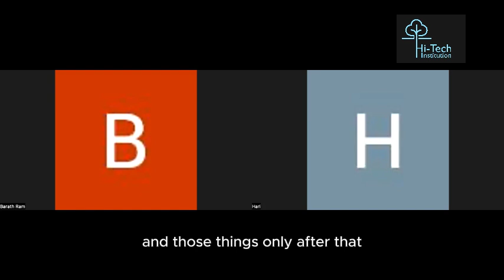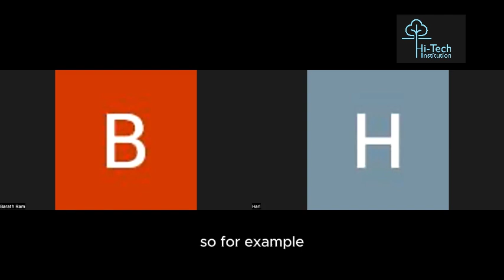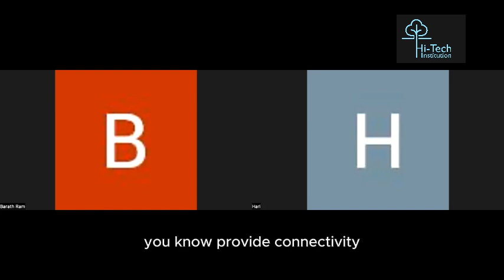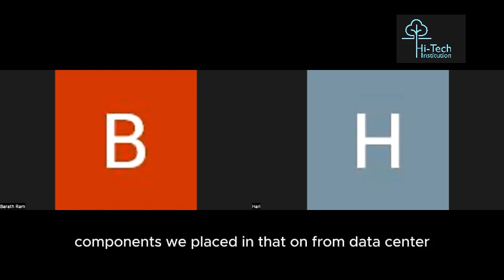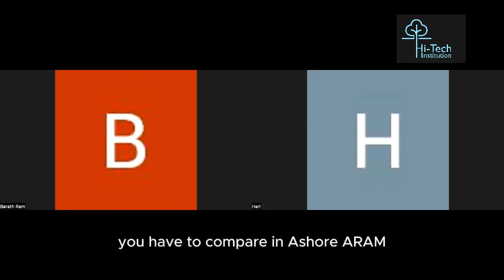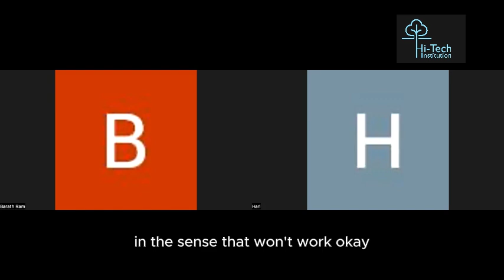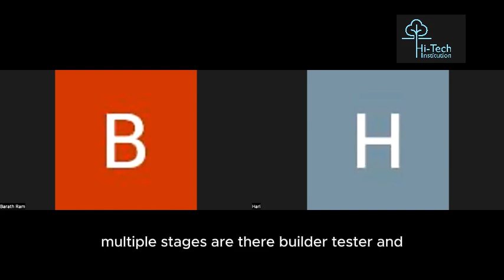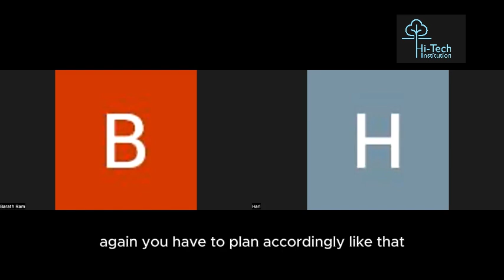AWS DevOps Live Interview | AWS Mock Interview Questions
Hi-Tech Institution

Ph: 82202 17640 and 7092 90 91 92